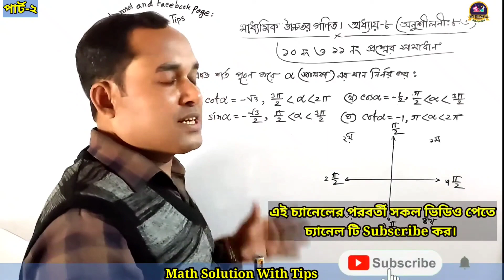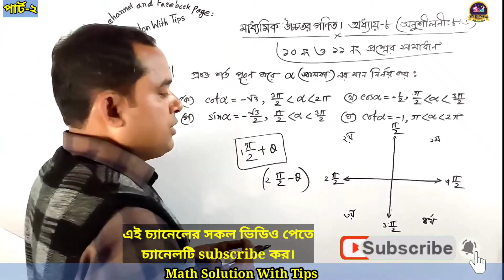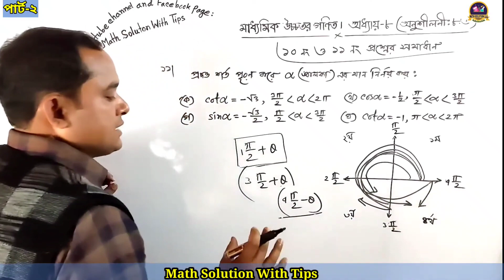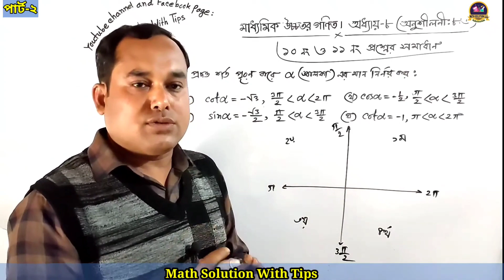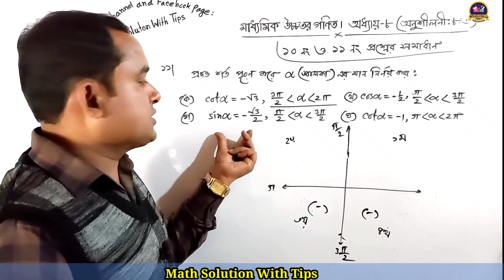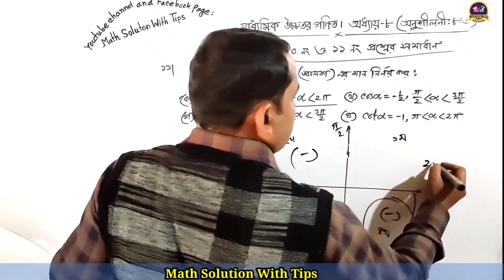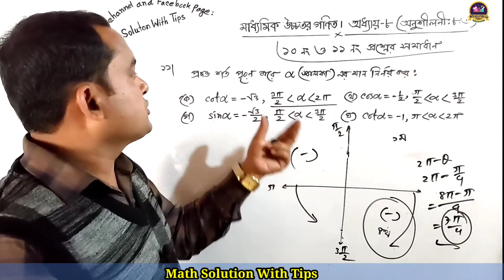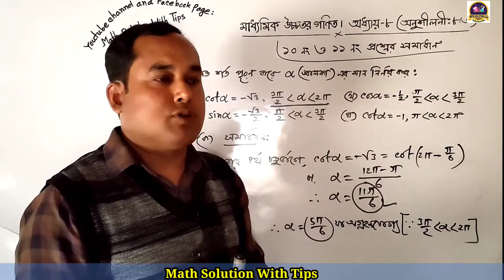ত্রিকোণমিতি | অনুশীলনীঃ ৮.৩ এর ১১ নং সমাধান | ৯ম ও ১০ম শ্রেণির উচ্চতর গণিত | Trigonometry 8.3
SSC Higher math Trigonometry 8.3 question no. 11 | Trigonometry 8.3 11 no. question | Trigonometry chapter 8 | Trigonometry chapter 8 exercise 8.3 | এসএসসি উচ্চতর গণিত অনুশীলনীঃ ৮.৩ এর ১১ নং প্রশ্নের সমাধান | নবম-দশম শ্রেণির উচ্চতর গণিত ত্রিকোণমিতি অনুশীলনী ৮.৩ | উচ্চতর গণিত অনুশীলনী ৮.৩ এর ১১ নং প্রশ্নের সমাধান | অনুশীলনী ৮.৩ এর ১১ নং প্রশ্ন |

গণিতঅধ্যায়৮,Trikonometry,ত্রিকোণমিতি,চতুর্ভাগ,চতুর্ভাগের হিসাব,

Math Solution With Tips এর পক্ষ থেকে স্বাগতম ,
নবম দশম শ্রেণীর উচ্চতর  গণিত এর অষ্টম অধ্যায় ত্রিকোণমিতি (Trigonometry) 8.3 এর চতুর্ভাগের হিসাব এবং  ১১  নম্বরের সবগুলো অঙ্ক এমন ভাবে করে দেয়া হয়েছে যেন কারো বুঝতে সমস্যা না হয় । আমি নিশ্চিত ভিডিও টি ঠিকভাবে মনোযোগ দিয়ে দেখলে অবশ্যই সবাই ভালো বুঝতে পারবে এবং এই নিয়মের উদাহরণ ও অনুশীলনীর বাকি অংক গুলো অবশ্যই  করতে পারবে।